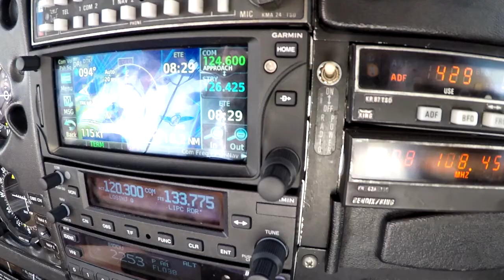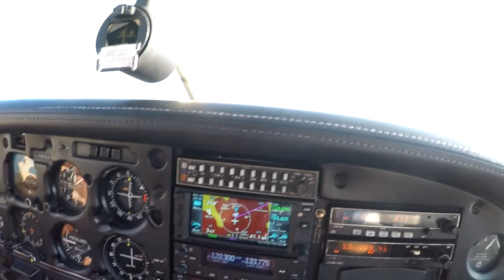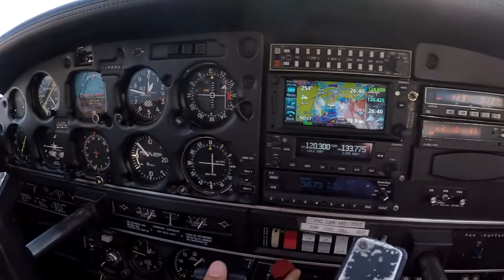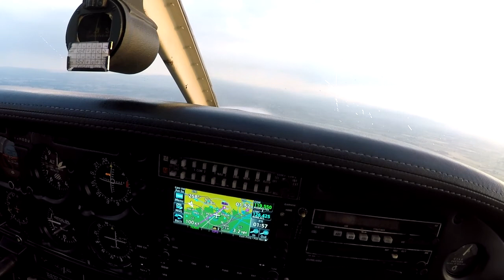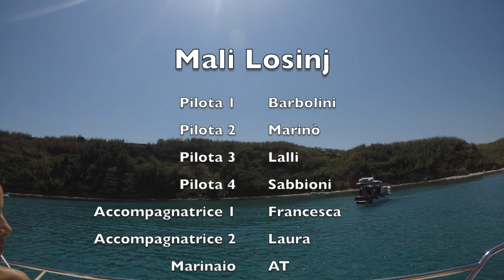Mali Losinj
Raid a Lussinpiccolo con I-MODU e I-IKIM. 2 Equipaggi, 2 aeroplani e una barca!